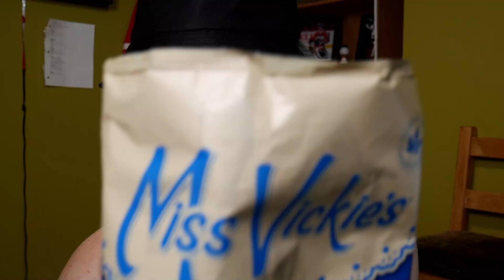[ASMR] One Minute Cranial Nerve Exam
this is the greatest one minute cranial nerve exam of all time